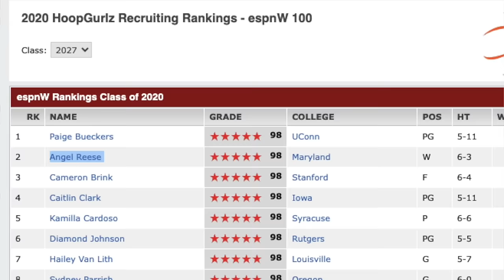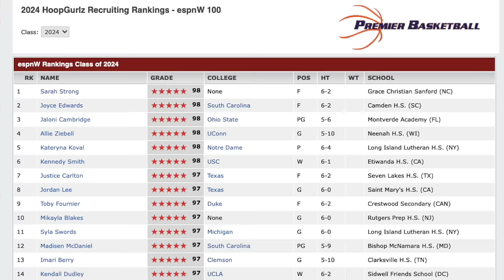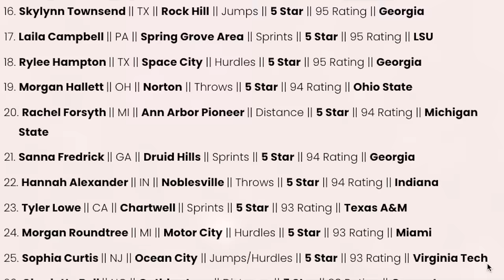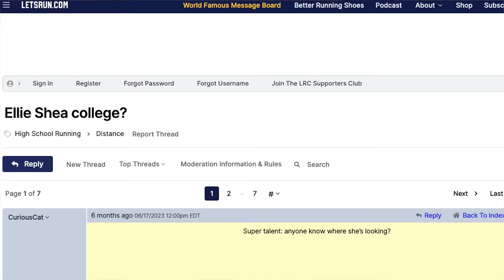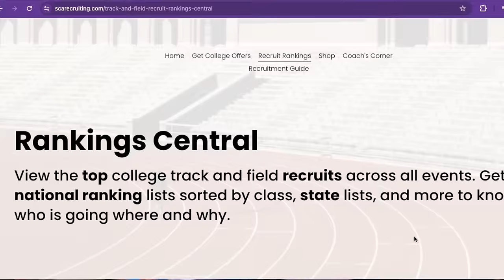The NEXT Abby Steiner?! || The BEST HS Girls Track and Field Recruits for 2024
The best trackandfield athletes in highschooltrackandfield are recruited by the top ncaatrackandfield programs. These girls are the best recruits in every event for the class of 2024.

0:00 How to get recruited for D1 Track and Field
1:24 Ranking the best high school girls track athletes
3:10 Braelyn Baker (Hurdles / Sprints) - 10
3:39 Hadley Lucas (Throws) - 10
3:57 Bethany Michalak (Distance) - 9
4:19 Meagan Humphries (Jumps / Sprints) - 8
4:57 Madeleine "Maddie" Fey (Throws) - 7
5:22 Makeriah Harris (Hurdles) - 6
5:47 Avery Lewis (Jumps / Sprints) - 5
6:16 Allison "Alli" Ince (Mid-Distance / Sprints) - 4
6:40 Adaejah Hodge (Sprints) - 3
7:09 Ellie Shea - (Distance) - 2
7:48 Mia Brahe-Pedersen (Sprints) - 1
8:41 Conclusion

Submit your info here to become a Nationally ranked prospect by Coach Rob and SCA

Prod. by Desirez